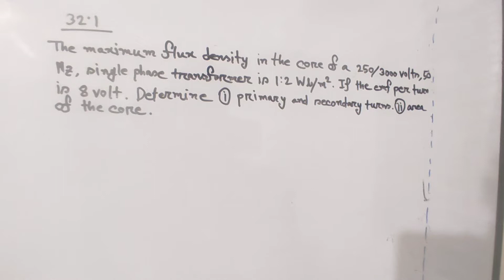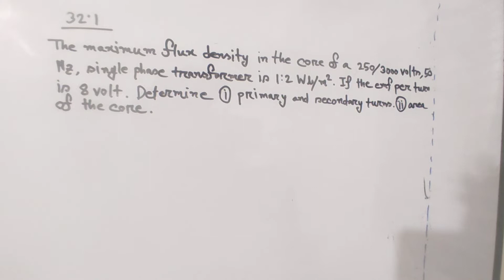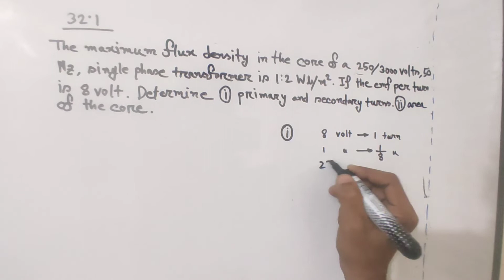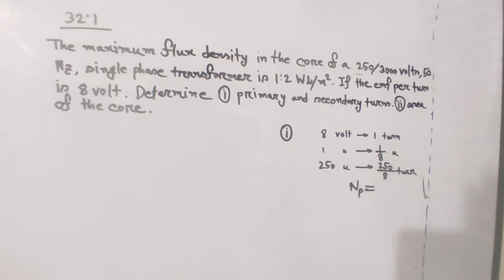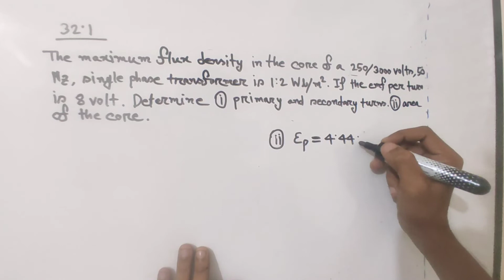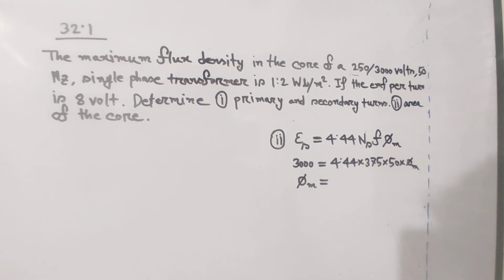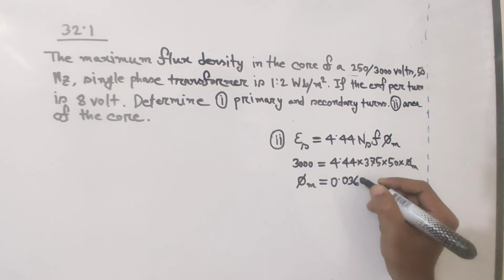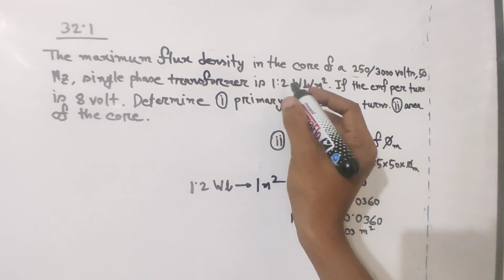8. Transformer Math Problems Bangla || Class 1 || Theraja 32.01 || Transformer Bangla Tutorial